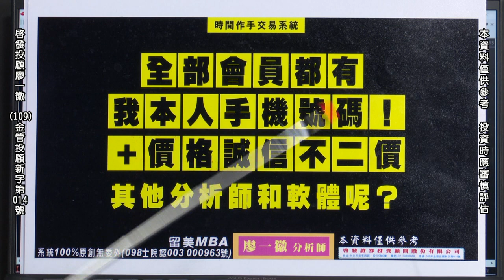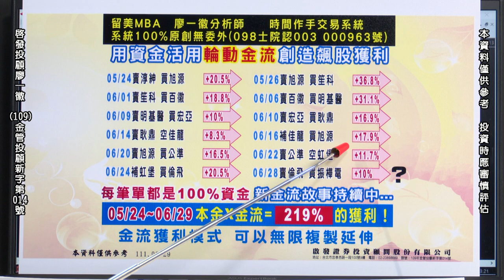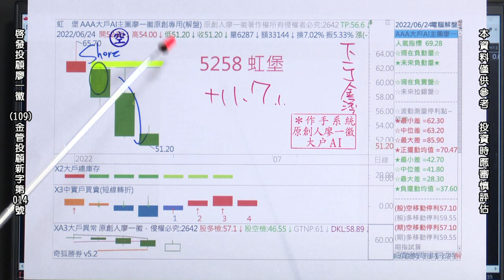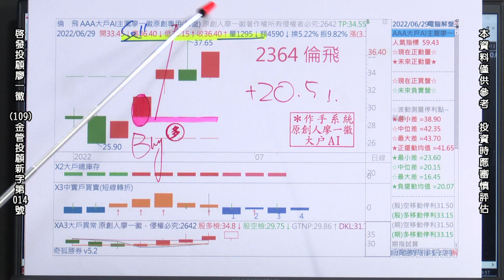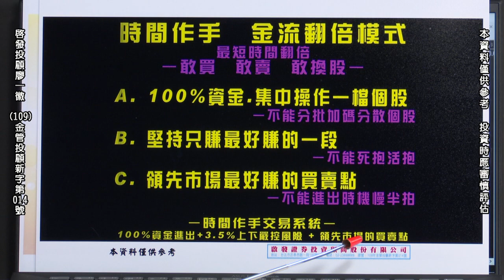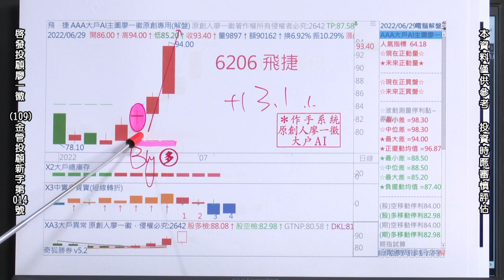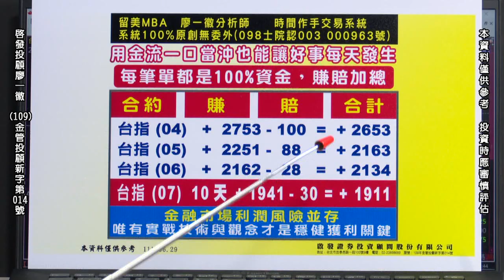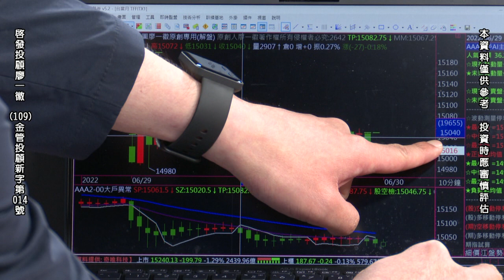20220629 2300 廖一徽 時間作手